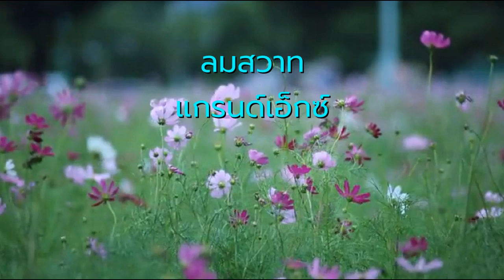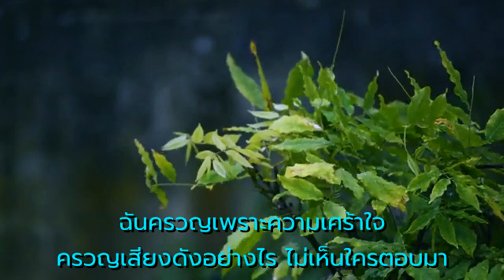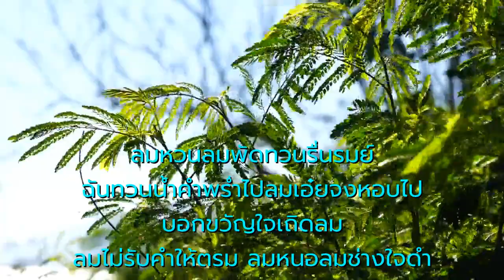ลมสวาท - แกรนด์เอ็กซ์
ทำนอง - สง่า ทองธัช
ขับร้องโดย - แกรนด์เอ็กซ์